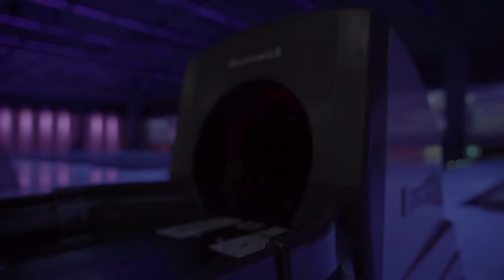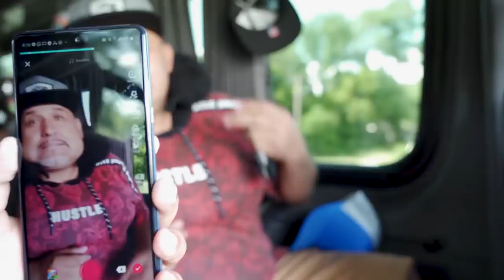Vlog#2 Por Las Calles De Atlanta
Los Invitamos a ver un poco de la vida de los #1 de Tierra Caliente en gira por el area de Atlanta y Las Carolinas. Esperamos sea de su agrado!!!
¡Y QUE SUENE BONITO MI BETO!
CONTRATACIONES

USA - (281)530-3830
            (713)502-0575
ESCUCHA LOS MAS NUEVO DE LOS # 1

SIGUENOS